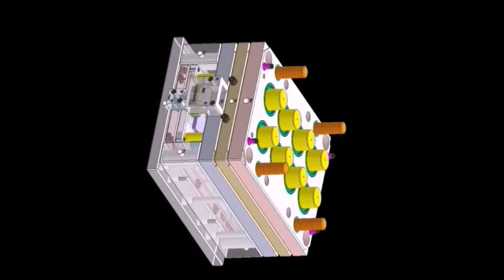tapas moldes tapas moldes cierres moldes cómo trabajar pantalla Spanish